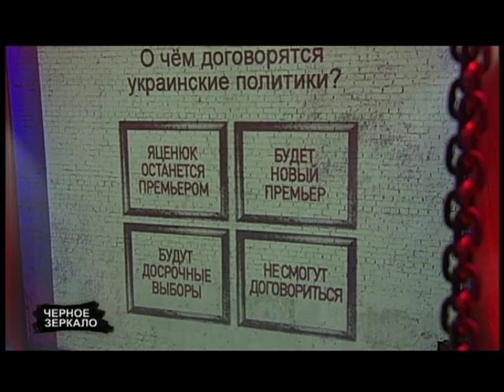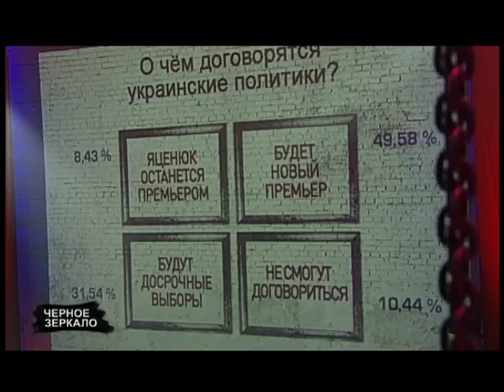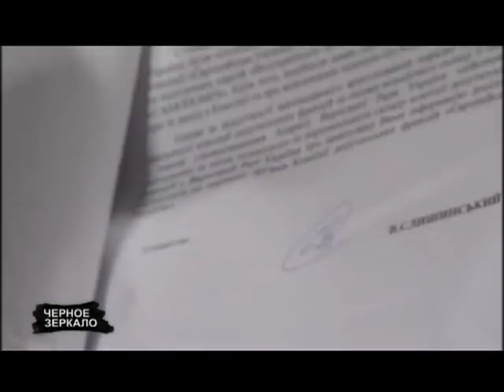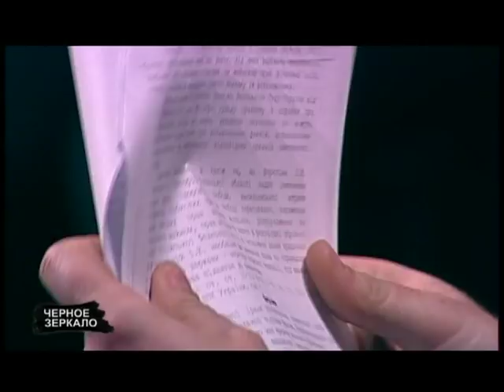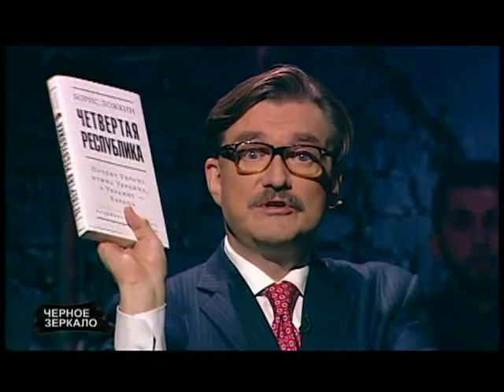"Черное Зеркало" полный выпуск от 18.03.2016